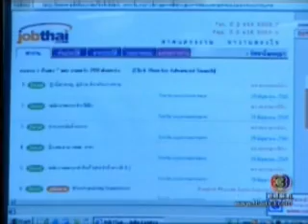Kor wa ja mai ruk2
Starring: Kong Saharat, Sri Rita